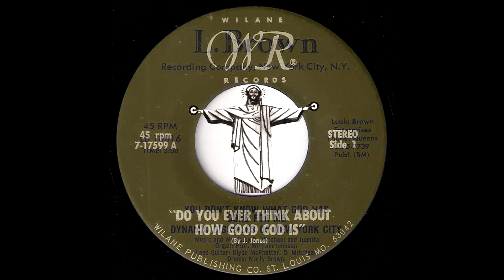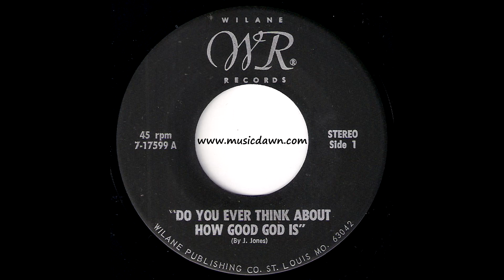Musicdawn 7 Sides Of Same God - Black Gospel Soul & Funk 45's Mix 2018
Hi soul brothers and sisters! Here comes the 7th part of my "7 sides mix" serie. And today it's time for gospel music. The mix begins with Larry Gunter & Silver Trumpets soft funky gospel song "Same God" and it flows through different black gospel religious vibes to its apogee with rare deep gospel funk 45 with the same song title "Same God" by Waynesboro, Virginia gospel group "The New Generation". Gospel experts may notice that couple of 45's in this set have far better flip-sides rather than i used in the mix... I know it, and keep them in mind for future gospel mixes.
As always - original vinyl 45's only mix.
If you enjoy it, please leave the comment and tell me what kind of 45's you want to hear in next 7sides show. Soul friends - your comments are very imortant to me - so please leave something:) Thanks!

Audio burned directly from 45's, played on 2 technics SL-1210mk2 with Shure Whitelabels cartridges and Rane TTM56 mixer.

Tracklisting:
00:00:00 01. Silver Trumpets (Lead: Larry Gunter) - The Same God [T.D. Brown Productions] 1980
00:03:32 02. Songs Of Love of Martinez, GA. - Lord Guide My Life [GTG]
00:08:53 03. Dynamic Disciples Of New York City - You Don't Know What God Has Done For Me [L. Brown Recording Co. Inc.]
00:11:55 04. Unknown Artist (written by J. Jones) - Do You Ever Think About How Good God Is [Wilane]
00:15:38 05. The Bevins Specials - Come On And Touch Me Lord Jesus [Nashboro] 1970
00:18:00 06. Big Dan & The Gospel Heaveyweights - I Believe I Will Go Home [Su-Ann]
00:21:02 07. The New Generation - Same God [Lark] 1978

Musicdawn 7 sides Back To The Old School - 80's Hip Hop & Random Rap 45's mix 2018